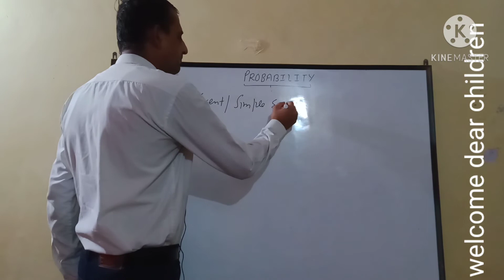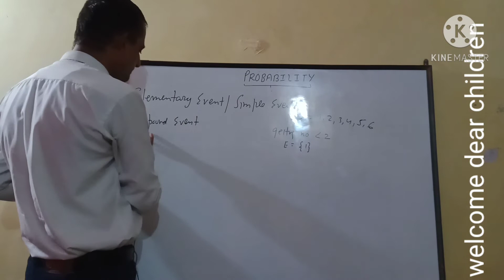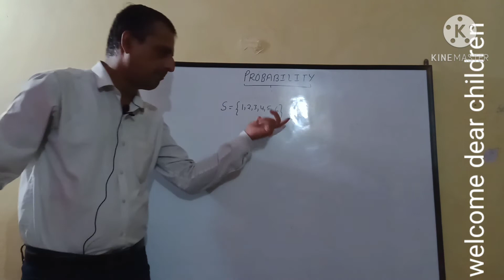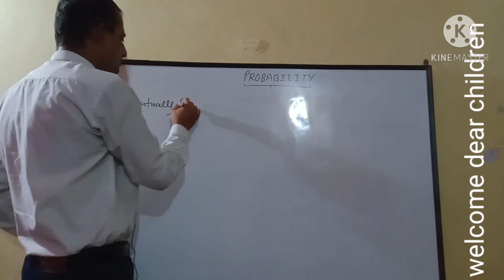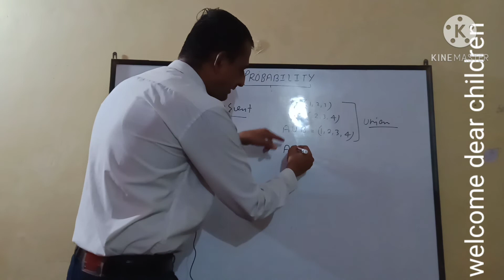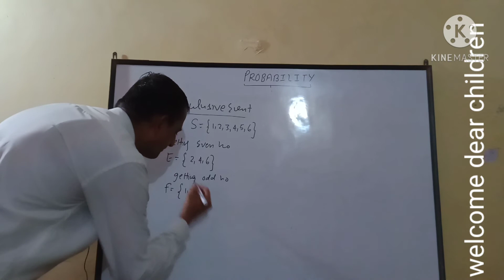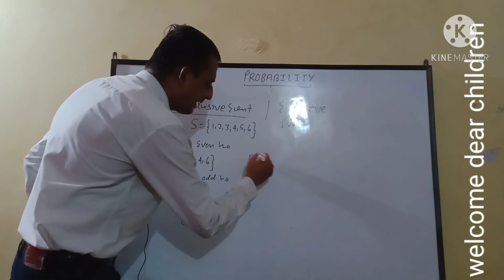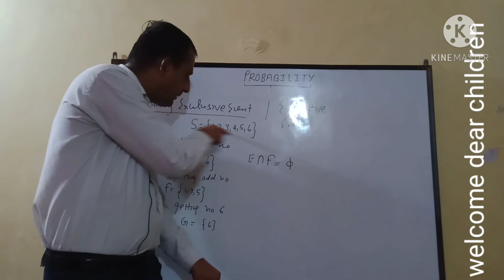probability (part 2) class 10 CBSE (types of event)